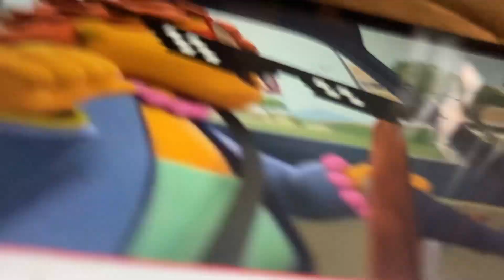November 25, 2023